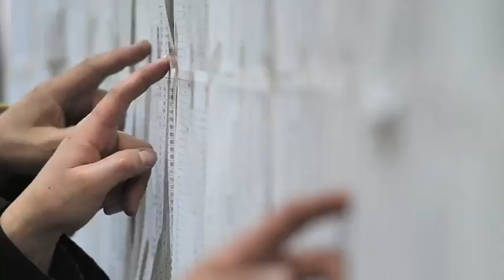March 14, 2011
Tokyo bureau chief Martin Fackler reports on the huge earthquake and tsunami that hit Japan.